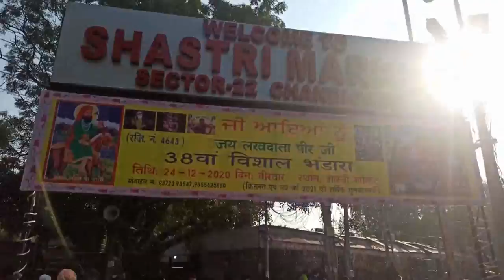Best Market For Shopping In Chandigarh. Sector 22 Shastri Market Shopping Haul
We explored Chandigarh shopping area

Best Place to shop is sec 22 shastri market and sec 17 market
You can get all things at wholesale price

Follow sandali.official on Instagram for all the updates on Fashion Travel and Vlogs